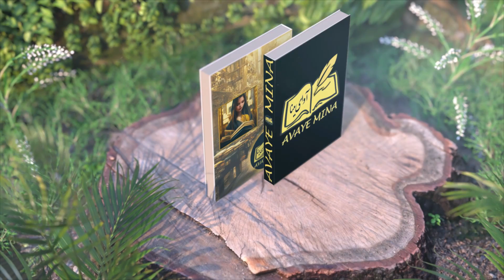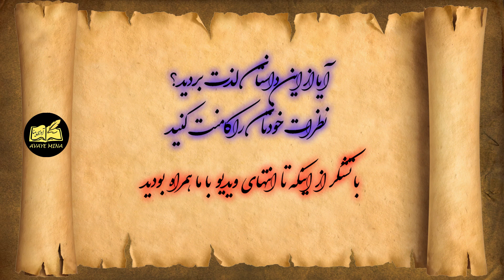داستان بسیار زیبای قلب کرگدن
داستان بسیار زیبا و شنیدنی قلب کرگدن
این داستان روایت کرگدن و پرنده دم جنبانکی است که با هم آشنا میشوند

🔥این داستان زیبای و پند آموز را هرگز از دست ندهید🔥

✅️ ما در این کانال داستانهای جذاب ، حکایت ها و داستانهای تاریخی آموزنده و پندهای ارزشمند حکیمانه همچون شاهنامه فردوسی ، قصه های کلیله و دمنه ، مرزبان نامه ، هزار و یکشب ، مثنوی معنوی ... را باهم میشنویم

🙎‍♀️ من مینا هستم و علاقه زیادی به کتاب و داستانهای قدیمی دارم . در این کانال قراره هر هفته چندین داستان و حکایت فارسی را با شما به اشتراک بگذارم 🌹

در صورتی که به این سبک از داستانها و حکایتها علاقه مند هستید .  لطفا کانال را سابسکرایب کنید و زنگوله را هم فعال کنید تا از جدیدترین داستان های جذاب با خبر شوید
امیدوارم با شنیدن این داستانهای زیبا و دلنشین اوقات خوشی را برای شما فراهم کرده باشم  🙏

کلمات کلیدی
آوای مینا
avaye mina
کانال آوای مینا
قلب کرگدن
داستان جذاب
زن بازرگان
زن تاجر
قاضی هوسباز
مرد کچل
حکایت
امانت
قمارخانه
مولانا
افسانه
قصه
زن بدکاره
داستان
عطار
مثنوی
مثنوی معنوی
شمس
زن
فالگیر
رمال
حافظ
بهلول
حکایت
داستان ایرانی
کتاب باز
ضرب المثل
شاهنامه
سعدی
گلستان و بوستان
شعر
غزل
داستان شب
داستان صوتی
داستان واقعی
داستان ترسناک
داستان پهلوانان
ملانصرالدین
حکایت های ملانصرالدین
قصه های ملانصرالدین
بهلول دانا
حکایت های بهلول
داستان صوتی
داستان واقعی
داستان پهلوانان
حکایت های پند آموز
ملانصرالدین
داستانهای بهلول حکیم
بهلول
حکایت حکیم باشی
قصه های کودکانه
قصه کودک
داستان صوتی
داستان فارسی
داستان های فارسی
روایت های فارسی
حکایت های بهلول
حکایت شیرین
حکایت ما
روایت ما
ضرب المثل های فارسی
شعر حافظ
داستان سلطان محمود
آوای مینا
داستان فارسی
داستان کوتاه
داستان جذاب
داستان صوتی فارسی
حکایت های پندآموز
داستان های آموزنده
داستان جالب و آموزنده
پادکست فارسی
مثنوی معنوی
داستانهای فارسی
قصه های ایرانی
قصه های ایرانی برای کودکان
داستانکده
داستان های فارسی جدید
داستانهای فارسی برای کودکان
حکایت فارسی
دیوان حافظ
حکایت تاریخی
بوستان و گلستان
قصه های فارسی برای کودکان
قصه های ملانصرالدین
حکایت طنز
داستان ضرب المثل های معروف
حکایت آموزنده
حکایت
مولوی
ملانصرالدین
کلیله و دمنه
مولانا
تاریخ ایران و جهان
تاریخ باستان
کوروش کبیر
زندگینامه
hekayat parsi
persian Stor
story
new story
bohlool
dastanhaye farsi